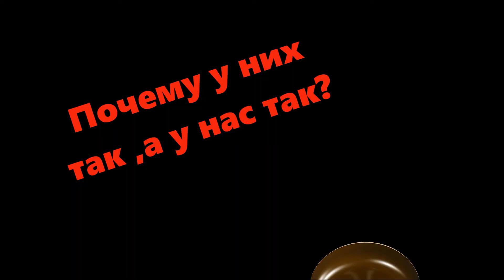Почему у нас так ?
Народ ищет ответ,почему? Почему ,задают в России такой вопрос люди.Почему страна в которой добывают нефть и газ,алмазы и золото не может дать достойную пенсию пенсионрам...